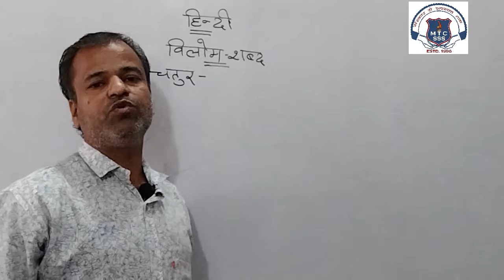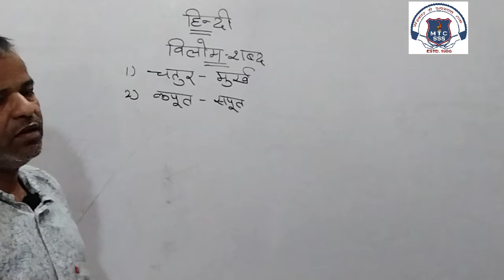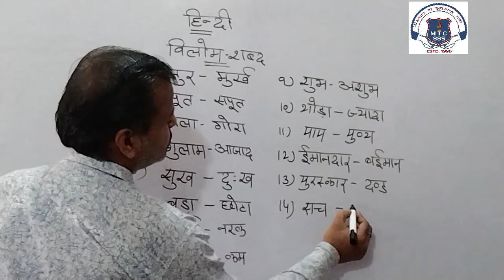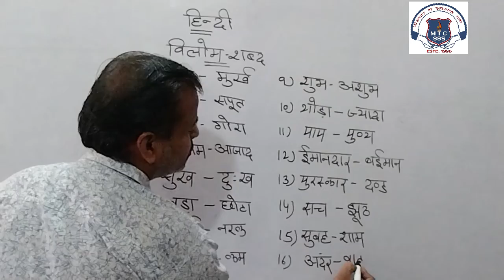4th Hindi 07 Dec 2020